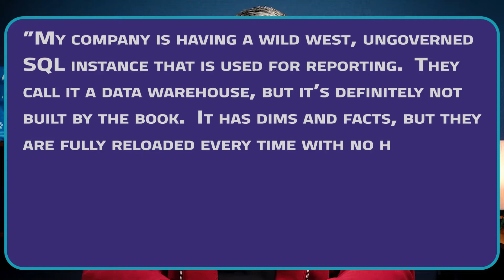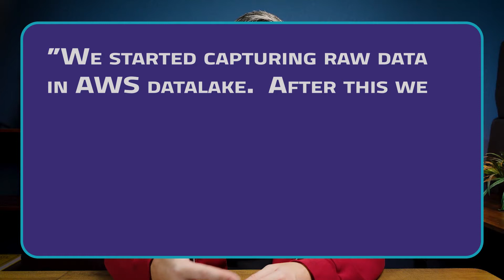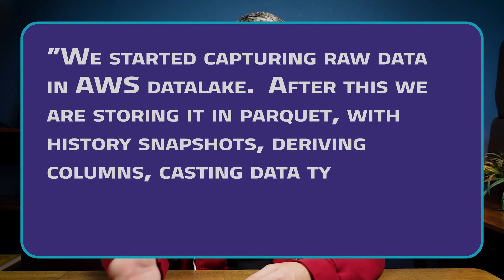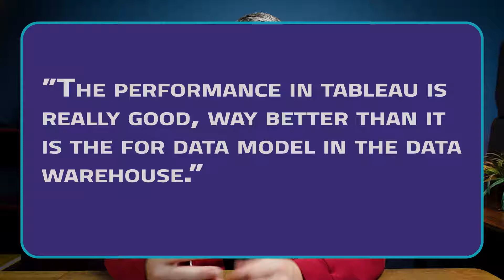Do you Need a Data Warehouse?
It can be tempting to skip a data warehouse and just use a data lake to run analytics from.  We'll break down a post questioning the need for a data warehouse and discuss when a data lake will be enough for your analytics needs.

📷VIDEO GEAR📷
Programming Mouse